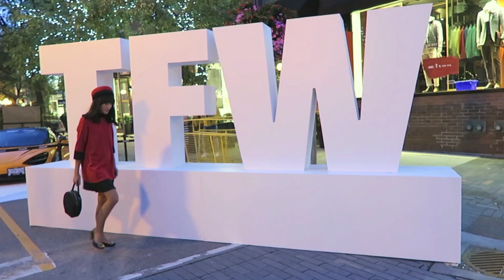Outfits Of The Week - Spring to Fall Transition | Carolina Pinglo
summer is coming to an end and fall is upon us. I personally love fall !  September -to- New years is the best time of the year, not only for fashion but just in general ! The leaves change and of course all the the holidays! ... ok I'm getting ahead of myself lol.  I don't think its cold enough to switch over my entire closet for fall/winter so to help transition my clothes I've been wearing all the darker toned dresses that stay in my closet year round. Colours like red, green and blue!  I'll probably switch over my closet at the end of the month (Yes I'll be doing a closet declutter / vlog video of when I switch it!!) As always my outfits are always inspired by the 60's so they do have a bit of a vintage style to them! I feel as as time goes by the more vintage my style becomes! i'm excited to share some more fall outfits in the upcoming weeks! Let me know if you have any video requests !

I hope you like the outfits! :)

Carolina !

OUTFIT DETAILS

MONDAY
- Dress: Vintage (Toronto vintage clothing show)
- Hat: Vintage (Lovely Boutique, Orlando Florida)
- Shoes: Call it Spring
- Purse: Teddy Blake (Orange is sold out, but they have this GORGEOUS green colour!)

- Turtleneck:  (Random brand, belonged to my mom)
- Purse: Winners
- Hat: Vintage (Chique Vintage)
- Shoes: Payless

WEDNESDAY
- Dress: Vintage (Unique Vitage)
- Tights: Target
- Earrings: (Random store in Spain)
- Headband: Target
- Shoes: Payless

THURSDAY
- Boots: Winners

FRIDAY
- shorts: Vintage (Ian Drummond collection)
- Top: (Random brand, belonged to my mom)
- White collar: Amazon
- Hat:  Vintage (Ian Drummond collection)
- Shoes: Payless

SATURDAY
- Dress: Zara
- White collared Blouse : H&M
- Shoes: Payless

SUNDAY
- Dress: Shein
- Shoes: Payless
- Purse: Shein

MUSIC
- Song 1: